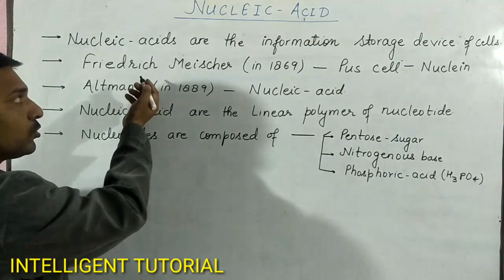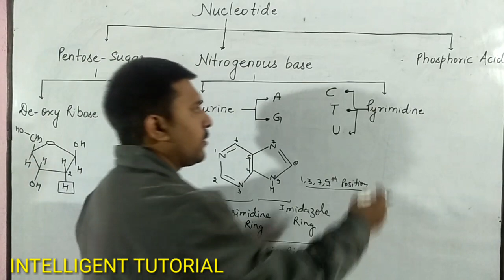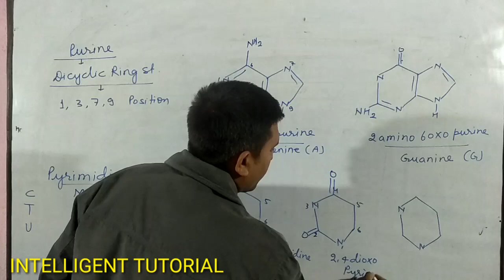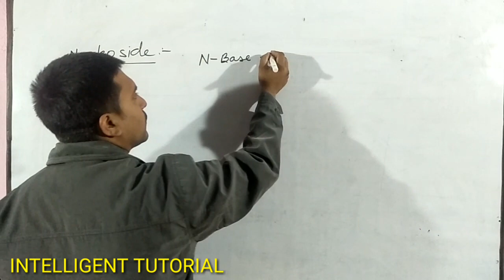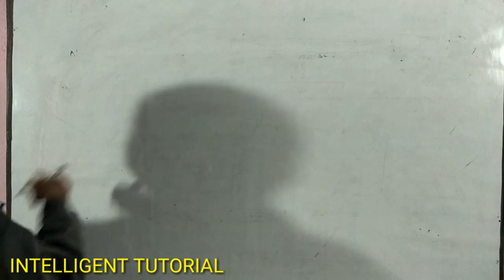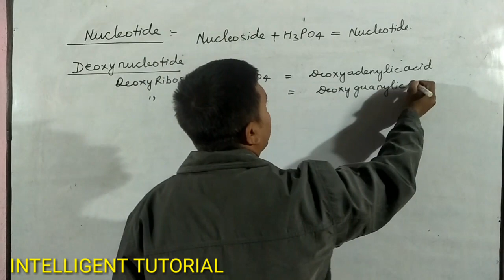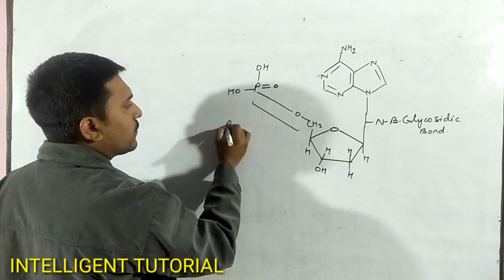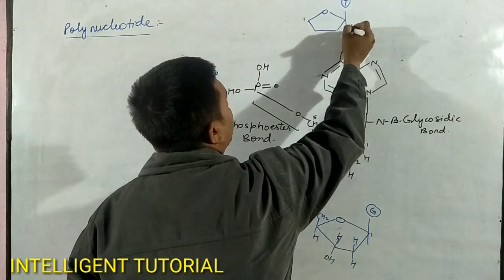NUCLEIC ACID ||By R B SINGH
This video includes structure of nucleosides,nucleotides and ,nucleic acidfor#neet#BSc#bhu